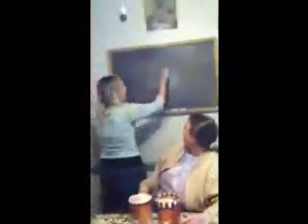VA Gina ..... n mama don't get it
My dear , sweet, naive mother. This had the whole family rolling. including her.